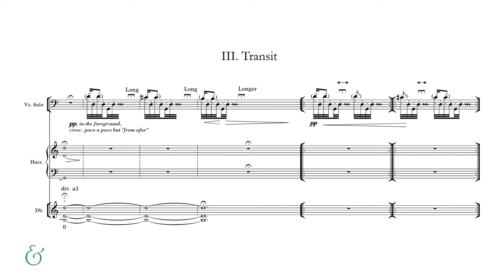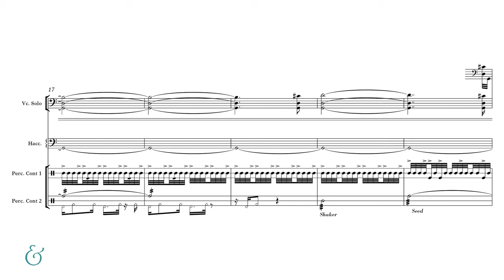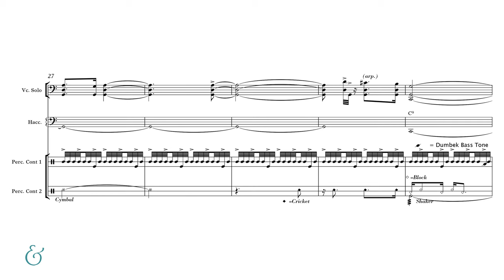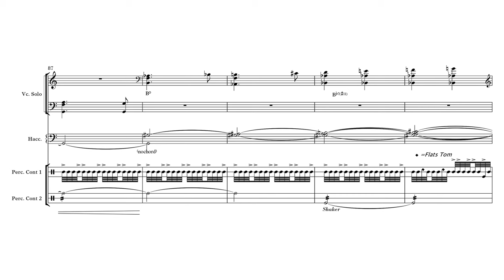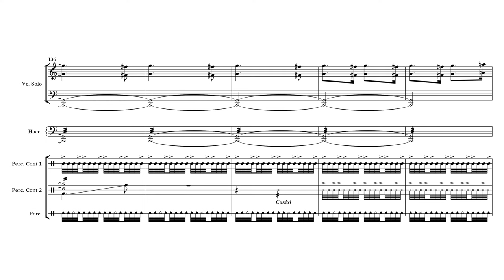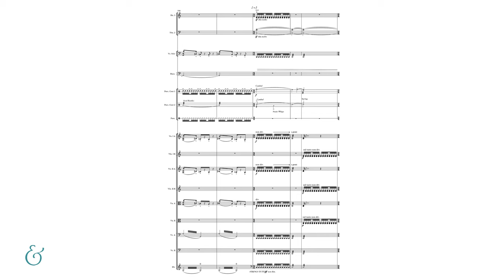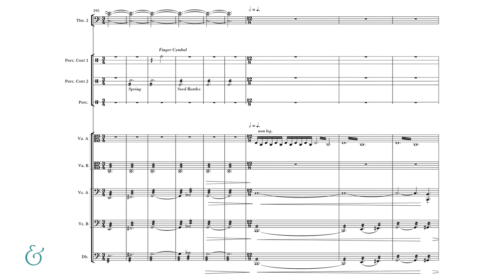Osvaldo Golijov - Azul - III. Transit (Official Score Video)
Listen and follow along with our B&H Study Score Video featuring the official publisher's score of "Transit," the third movement of Osvaldo Golijov's Azul.
Escucha y sigue con nuestro vídeo de la partitura de estudio de B&H, presentando la partitura oficial de la editora musical del "Transit," el tercer movimiento de Azul de Osvaldo Golijov.

Azul, III. Transit
Composed by Osvaldo Golijov
Performed by Yo-Yo Ma, cello, The Knights, and Eric Jacobsen
Courtesy of Warner Music Group